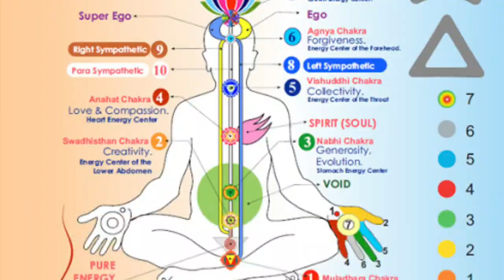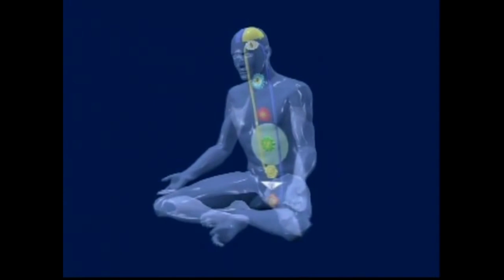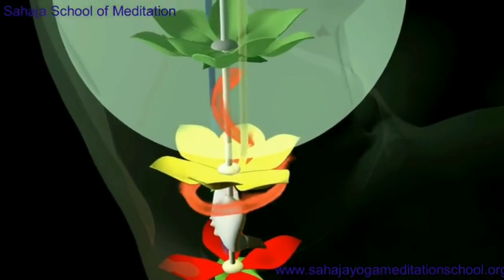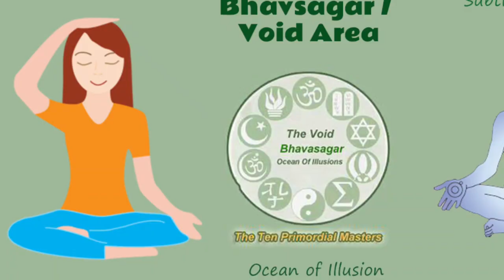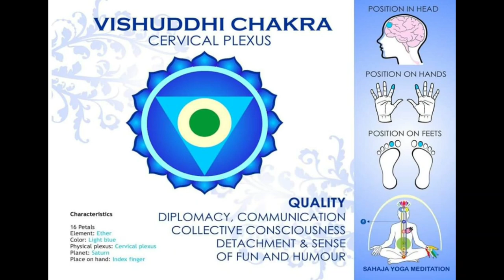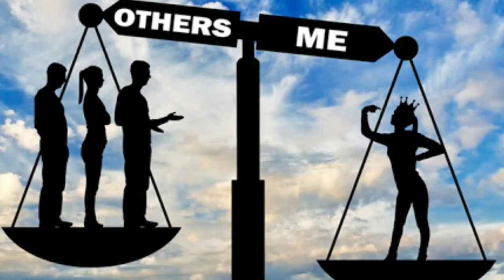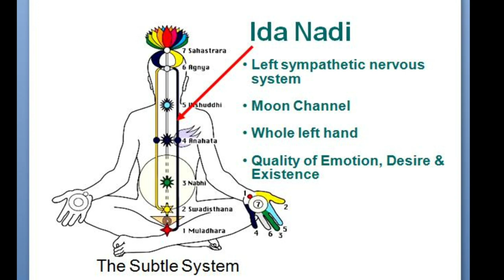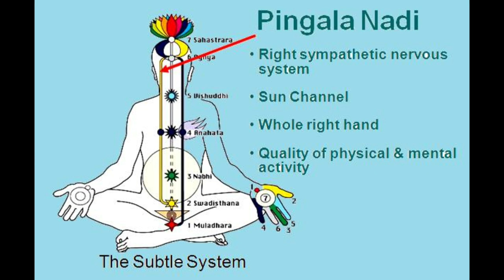How Sahaja Yoga Can Change Your Life|SAHAJA YOGA NEPAL||LIFE CHANGING MEDITATION GUIDE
Sahaja yoga is mixture of science and spirituality very easy and spontaneous to learn which has cure for every disease and solution to every problem. It has power to transform your life.
If you need any support please tell us in comments